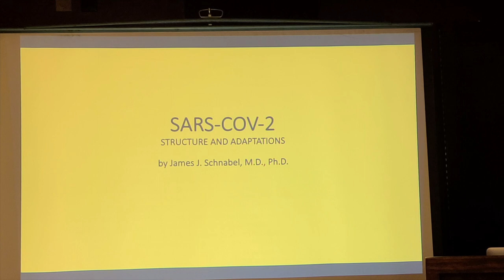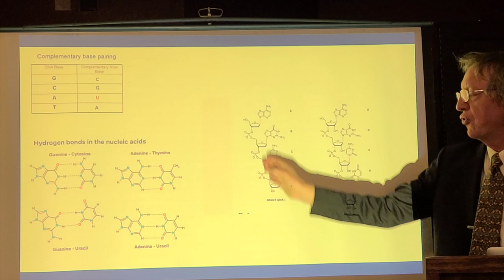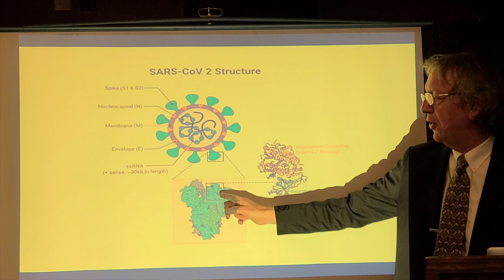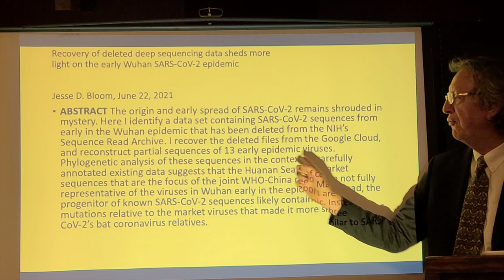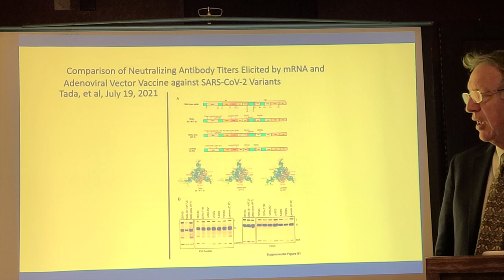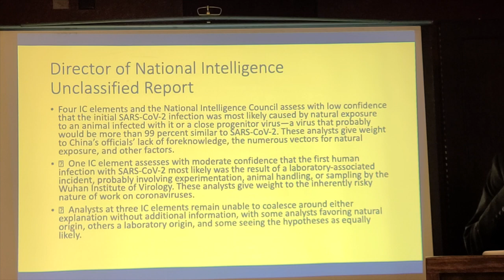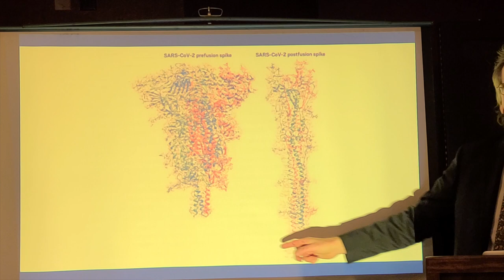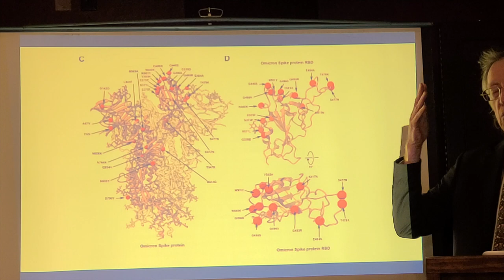Sars Cov 2 Structure and Adaptations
This is an address given on Covid-19 in Oklahoma City to the Oklahoma Academy of Medicine on January 5, 2022. The talk ties many of the scientific and societal effects to the molecular changes characteristic of Covid and addresses concerns about vaccine efficacy, viral origins, mutations and their impact, and implications of testing.

The volume can be increased should that be a concern. One correction is in the description of the first slide with the Covid sequence, in which ORF means "open reading frame."